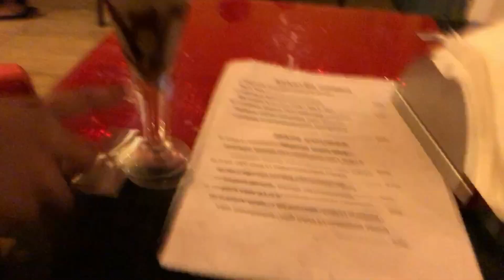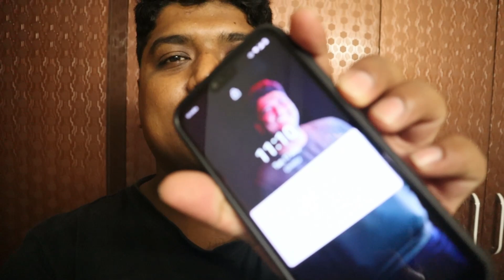পাখি পাকা পেঁপে খায় 🤭😆🙈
Hey guys, this's Shuvi and here i share family friendly vlogs along with my family.. New vlog everyday sharp 1.00 PM 😃 আর আমাকে এখানে পাবে 👇🏻

পাখি পাকা পেঁপে খায় 🤭😆🙈  ★Vlog - 78